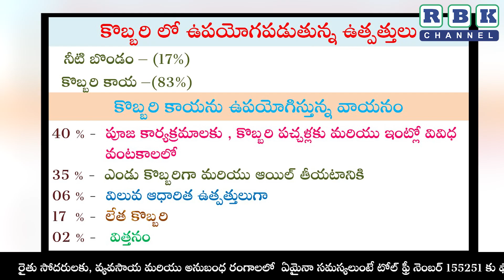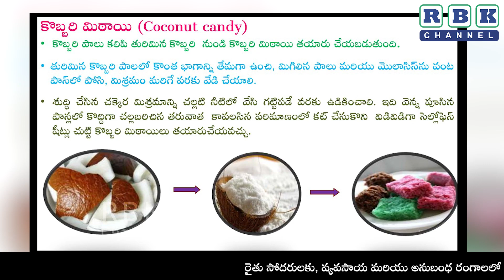కొబ్బరిలో విలువ ఆధారిత ఉత్పత్తులు || డాII A. కిరీటి, ఉద్యాన శాస్త్రవేత్త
కొబ్బరిలో విలువ ఆధారిత ఉత్పత్తులు || డాII A. కిరీటి, ఉద్యాన  శాస్త్రవేత్త, ఉద్యాన పరిశోధనా స్థానం, అంబాజీ పేట